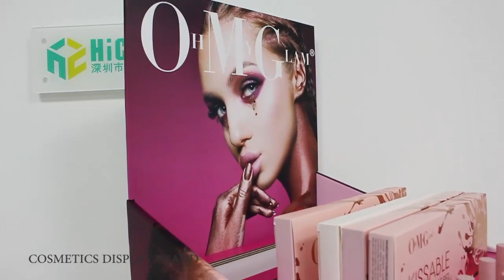Cardboard floor display , cosmetics skin care products display stand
Material: Corrugated cardboard
Printing : CMYK